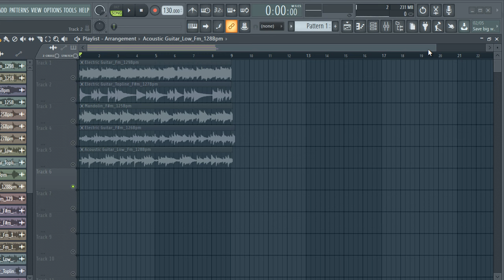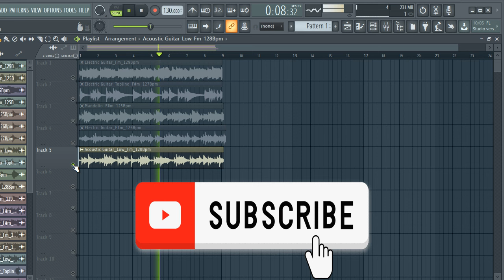FREE DOWNLOAD GUITAR LOOP KIT / ROYALTY FREE SAMPLE PACK - "vol.62" [Melody Loops]